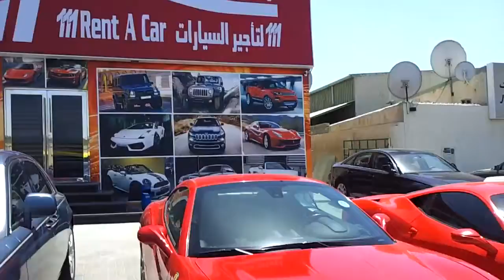Rent a Ferrari and Rolls Royce in Dubai. 20.05.2013 إستئجار فيراري ورولز رويس في دُبي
Rent a Ferrari and Rolls Royce in Dubai, UAE. 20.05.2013